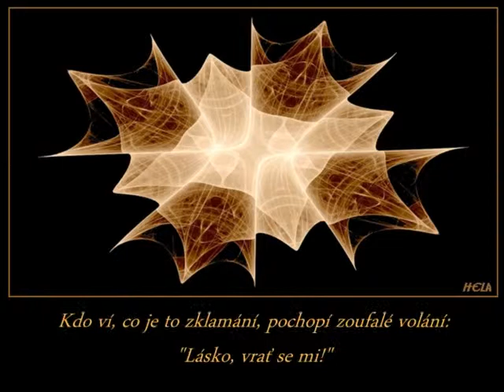Citáty o zklamání; Hudba: Andrea Bocelli - A Te